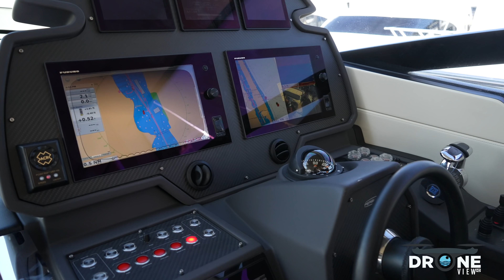Palm Beach International Boat Show 2021 | Droneviewhd [Part 1]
Palm Beach International Boat Show kicked off is a four-day run with hundreds of boats, crowded docks, and excitement in the air that was palpable, following 2020’s cancelled boat shows.

 Haulover Inlet, Haulover boats, dangerous waves, waves at Haulover, boating accidents, boats vs Haulover inlet, droneviewhd, sandbar, Miami boating, Miami boat ramp, chit show,miami river, kiki on the river, yachts, miami ,